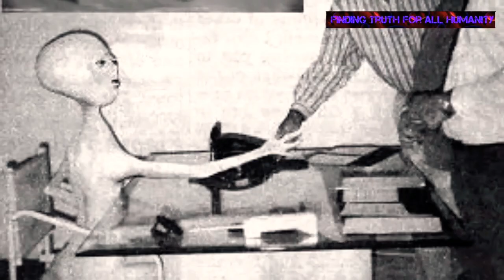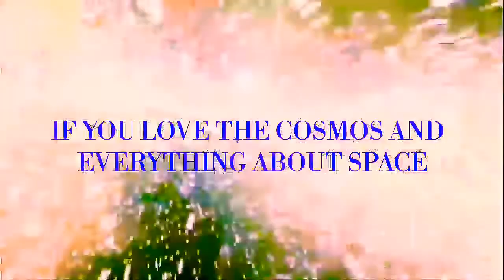ALIEN IMAGES THAT WILL KEEP YOU UP AT NIGHT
~ Never know who you will see in the woods Zeta Reticuli, Alien Encounters, Close California.on my way to a dried up lake bed party .it crossed the path... Can Appreciate these images that Will Make You cringe: Few things have OVNI | Night Alien Aesthetic, Aliens, And Ufos, Ancient Aliens, Cosmos, ...Enjoy! Cc1/Cosmic Tv.